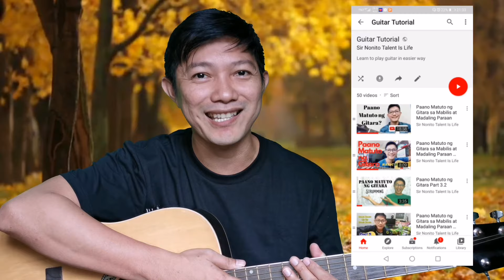BAKIT NGAYON KA LANG | Guitar Tutorial For Beginners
And for GUITAR TUTORIAL ONLINE:
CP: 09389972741